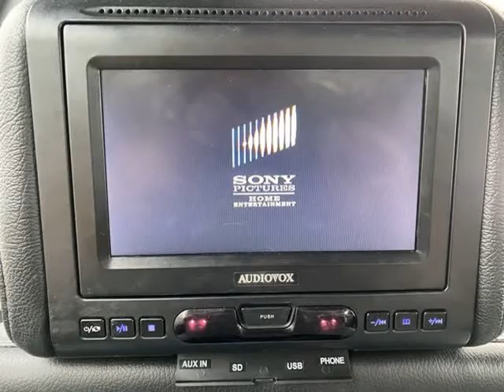2015 Ford Expedition EL 2WD 4dr Limited (Harrisonville , Missouri)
2406 North State Route 291 Highway, Harrisonville, MO 64701
Harrisonville